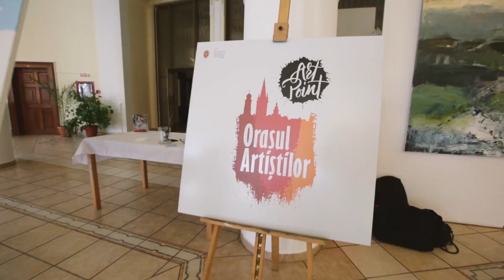Orasul Artistilor Vernisaj Bogdan Mihai Radu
Videoclip realizat de  Asociatia pentru Infrumusetarea Orasului Sibiu in cadrul proiectului Orasul Artistilor 2018.

Bogdan Mihai Radu
Romania, Sibiu 2018